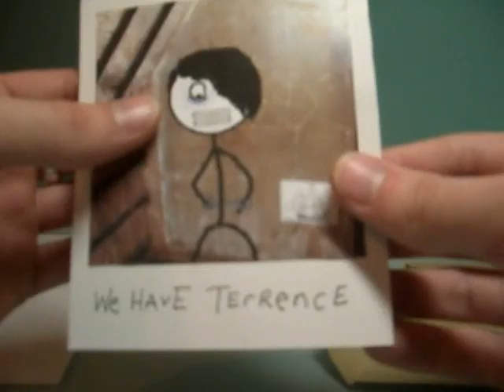Kidnap Terrence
Terrence has been kidnapped, and it will be up to you to find him.